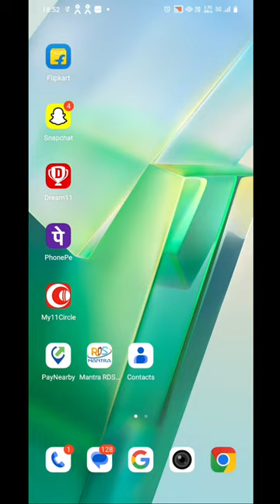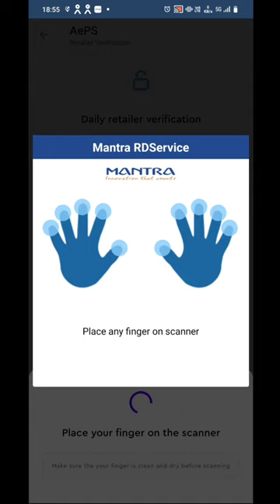Null Parameter Error | Null Parameter Problem | pay nearby me null parameter problem | error-1121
Mantra Device me Null Parameter Error ko is video me samjhaye hain. aur aap use kaise sahi karenge